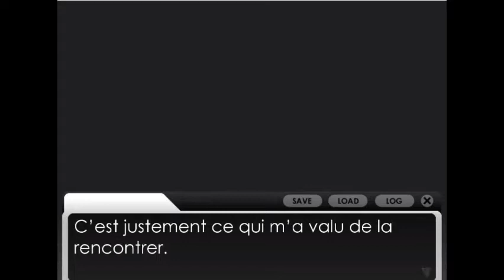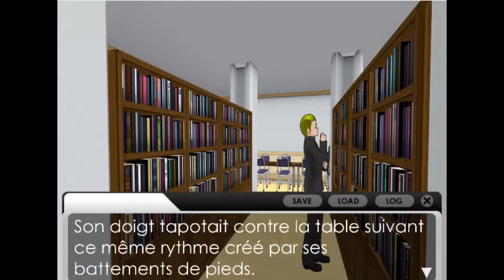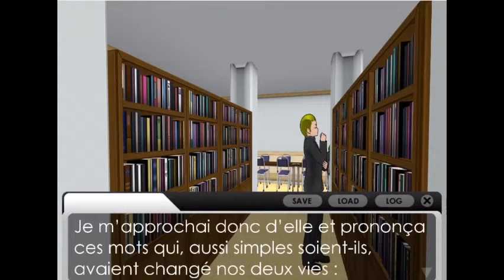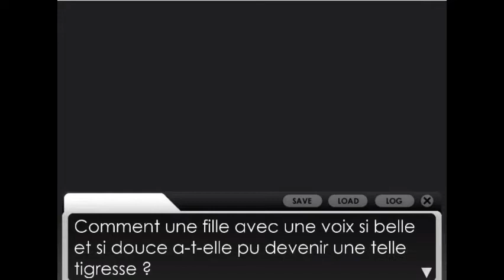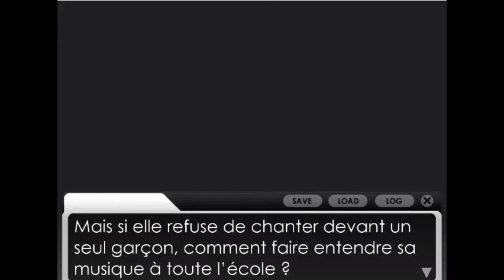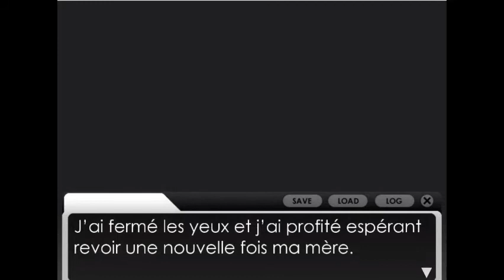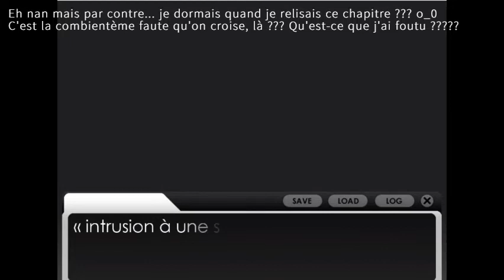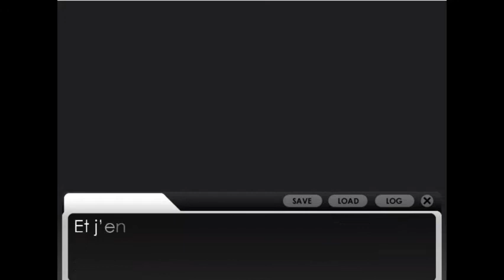L'ENFANCE DE NYDE - Fallen Down (mon visual novel Yandere Simulator !) - Game Movie #14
/!\/!\/!\ Merci de ne pas reposter cette vidéo sur aucun autre site sans mon autorisation /!\/!\/!\

Donc si je résume...
Quand je suis en vacances, j'oublie les Game  Movies pendant 2 semaines et je ne préviens même pas de leurs sorties...

Mais à la rentrée, quand j'ai plein de rapports et d'examens à rattraper, je suis on fire...

Je suis vraiment PAS possible !!

Mon visual novel s'appelle "Fallen Down Eri's and Nyde's story".

Fallen Down est un visual novel qui raconte l'histoire de notre psychopathe préférée bien partie pour nettoyer l'entourage de Senpai lorsqu'elle apprend soudainement qu'elle va devoir avoir affaire à une nouvelle rivale.
Le truc, c'est qu'Ayano ignore que des évènements étranges ont lieu à l'académie High School.
Et ce qu'elle ignore encore plus, c'est que ces évènements pourraient bien avoir un lien avec cette fameuse rivale, voire pourraient bien lui mettre des bâtons dans la roue.

La particularité ?

Tous -je dis bien TOUS- les acteurs / personnages et leurs différentes émotions ont été réalisés avec le PoseMod inclus dans Yandere Simulator.
Certaines scènes importantes ont même elles aussi été illustrées à l'aide du PoseMod de kgftbz inclus dans le jeu original.

Petite précision :
Si jamais vous souhaitez parler du vn, que ce soit en post ou en vidéo par exemple, il n'y a pas de problème mais je vous demande de :

1) mettre un lien soit vers ce post, soit vers la page de téléchargement, soit vers le site officiel.
2) préciser que j'en suis la créatrice
3) m'envoyer ce que vous avez fait par message privé ou par mail. Je vous rassure, ce n'est pas pour vous bâcher ou vous interdire de publier le truc ; c'est au contraire pour être sûre de ne pas louper ce que vous faites sur mon vn 😊

Du moment que vous respectez ces 3 conditions, je vais laisse faire ce que vous voulez dessus !

Le DLC est également sorti depuis quelques jours ! ^^

Toutes les informations de téléchargement sont expliquées sur la page, n'hésitez pas à venir me voir si vous avez un problème !
Vous ne pouvez le téléchargez que sur pc.

Vidéo montée avec Clipchamp et online-video-cutter
Vidéo enregistrée avec Xbox (inclus dans Windows)
Visual novel fait grâce à Novelty